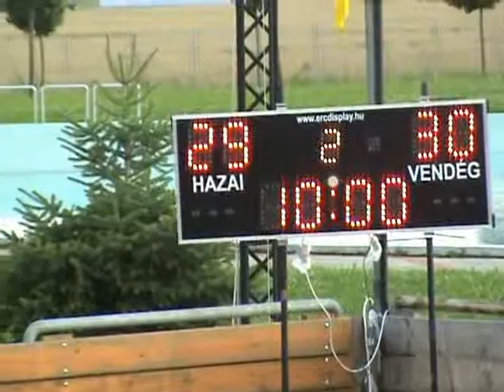2009 game Zalaegerszeg m1 5 Detono Zagreb Krp Dugi Rat